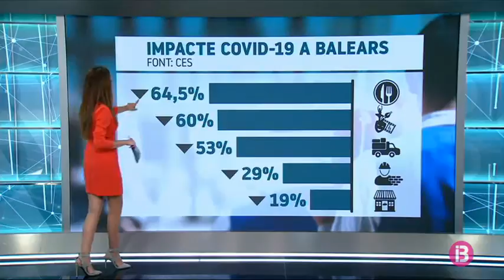El CES augura una caiguda del PIB de quasi el 24% fins a finals d’any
El Consell Econòmic i Social de Balears ha analitzat l’impacte de la pandèmia en l‘economia balear fins a finals d’any i els resultats són molt desencoratjadors. El CES augura fins al desembre que ve una caiguda del Producte Interior Brut de quasi el 24% i la destrucció d’un 26% dels llocs de feina. Es tractaria de la pèrdua de 130.000 llocs de treball només enguany i des que començà la pandèmia.

El sector més perjudicat seria l’hostaleria amb una caiguda de l’activitat de quasi el 65%; li seguirien les activitats artístiques i d’entreteniment amb una afectació del 60%; el sector del transport, que cauria un 53%.

També els sectors de la construcció i del comerç amb una caiguda de la seva activitat d’un 29 i un 19% respectivament. Parlant de comerç, és cert que el sector turístic és qui perdria el nombre més gran de llocs de feina però, el CES destaca que 66.000 llocs de feina relacionats amb petites i mitjanes empreses també podrien desaparèixer.